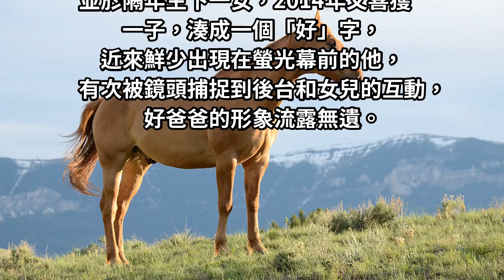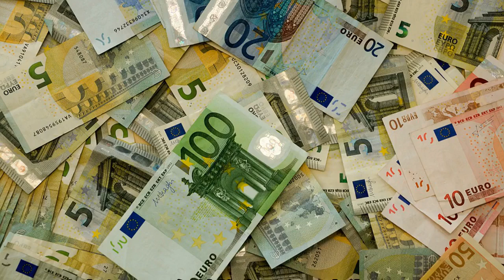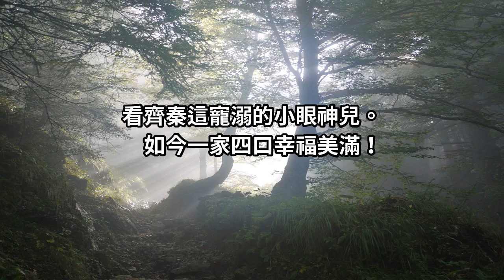51歲得女！齊秦被拍到「愛女成痴」眼裡只有呵護 舉手投足「父愛滿滿」暖翻萬人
齊秦2010年與小24歲的圈外女友孫麗雅結婚，並於隔年生下一女，2014年又喜獲一子，湊成一個「好」字，近來鮮少出現在螢光幕前的他，有次被鏡頭捕捉到後台和女兒的互動，好爸爸的形象流露無遺。